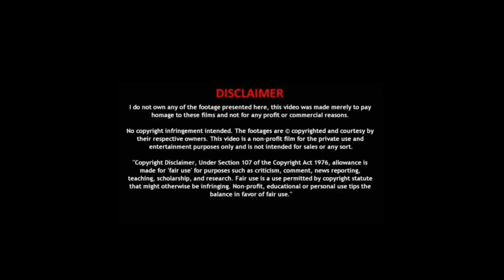Chilla Chilla -Thunivu (REACTION)🇱🇰 | Ajith Kumar | H Vinoth | Anirudh | Ghibran | ICONIC REACT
For today's video I am reacting to chillachilla Song video | ajithkumar | anirudh | vaisagh | ghibran . I hope you enjoyed the video!!

Iconic React Channel Make Reaction Videos.